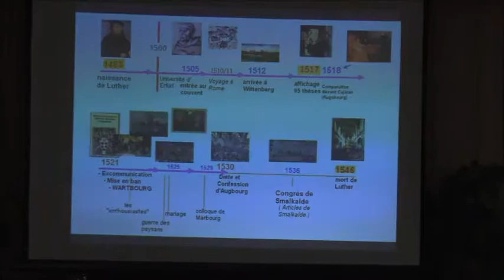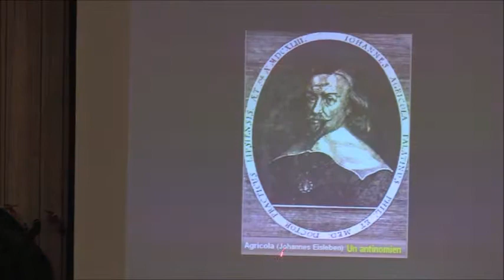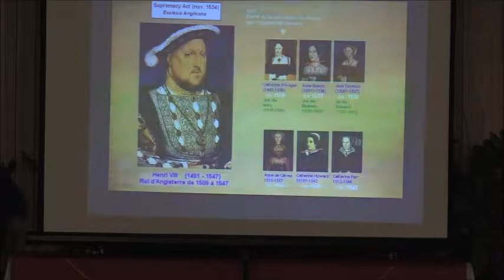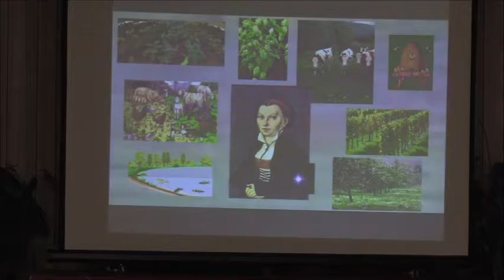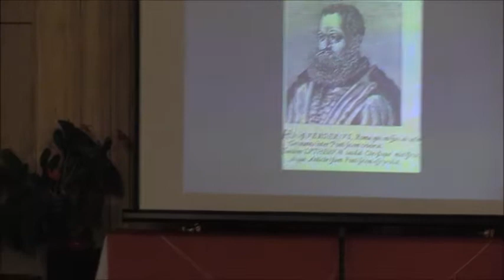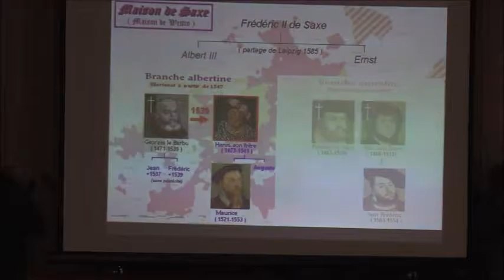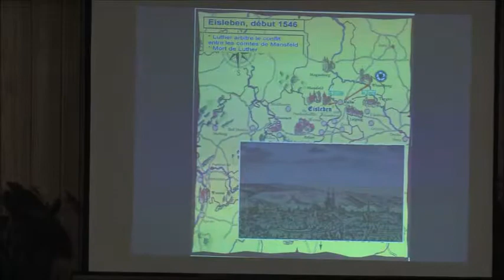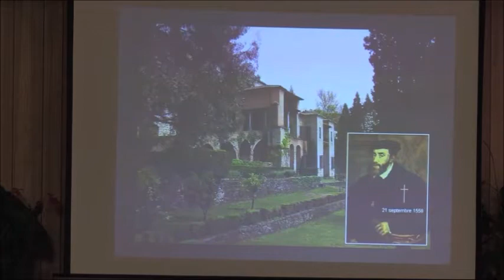Dernière conférence sur les dernières années de Martin Luther